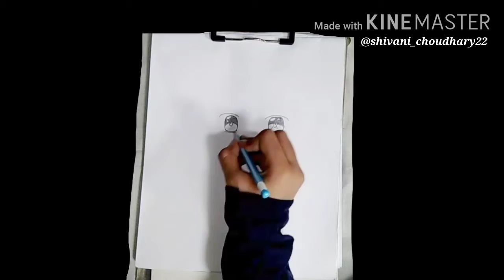Anime Girl Drawing Tutorial for beginners by one pencil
Anime Girl Drawing Tutorial for beginners by one pencil ||  How to draw anime girl in SIDE VIEW   || Manga Girl pencil Sketch